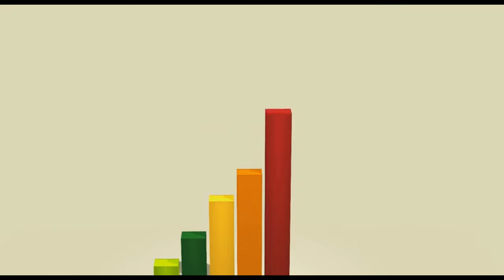It's Unexplainable! The Heartbreaking Case of the Buchanan Family! True Crime Documentary.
In this captivating video, join us as we dive deep into the bone-chilling story of the Buchanan Construction Tragedy - a tale filled with family ties, shocking betrayals, and a crime that will leave you speechless. Discover the untold secrets and unravel the mystery behind this haunting incident.

OUTLINE:

 The Unthinkable
 The Tragedy Strikes
 Uncovered Secrets
 The Betrayal